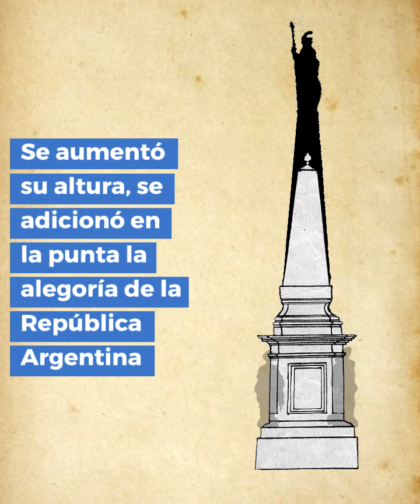BaCulturaEnCasa - Martes Visuales: Pirámide de Mayo